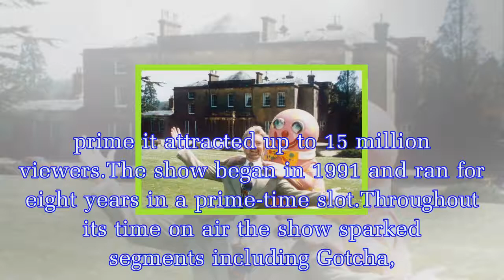Noel Edmonds in bid to bring Noel’s House Party and Mr Blobby back to screens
TV stalwart Noel Edmonds is bidding to revive his legendary show Noel’s House Party.The show was last seen on BBC One in 1999.Noel’s classic show was set in a large house in the fictional village of C